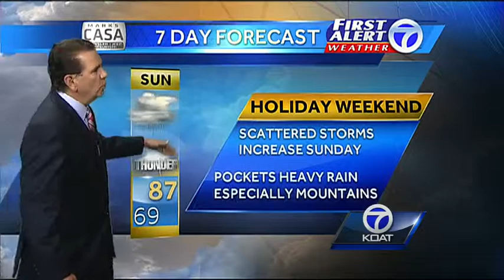First Alert Weather for Wednesday, August 28